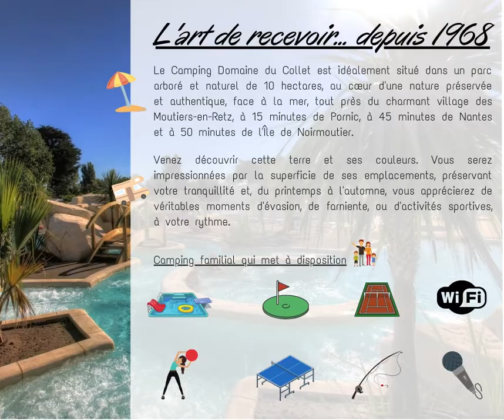CAMPING DOMAINE DU COLLET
Le Camping Domaine du Collet est idéalement situé dans un parc arboré et naturel de 10 hectares, au cœur d'une nature préservée et authentique, face à la mer, tout près du charmant village des Moutiers-en-Retz, à 15 minutes de Pornic, à 45 minutes de Nantes et à 50 minutes de l'Île de Noirmoutier ⛱

Venez découvrir cette terre et ses couleurs. Vous serez impressionnées par la superficie de ses emplacements, préservant votre tranquillité et, du printemps à l'automne, vous apprécierez de véritables moments d'évasion, de farniente, ou d'activités sportives, à votre rythme. 🎊

Au Camping Domaine du Collet, tout est pensé pour vous permettre de profiter à 100 % de votre séjour ✅

Vous avez de quoi satisfaire toutes vos envies et de quoi vivre toutes vos passions pendant vos vacances ☀️

Amateurs de vacances confortables, on vous attend ! 😃